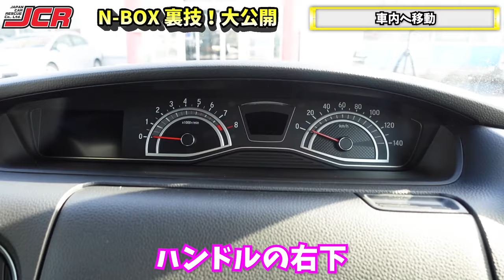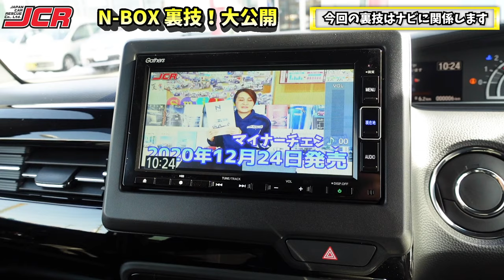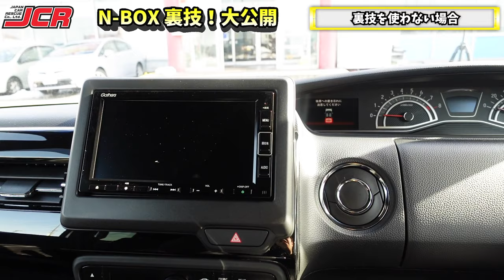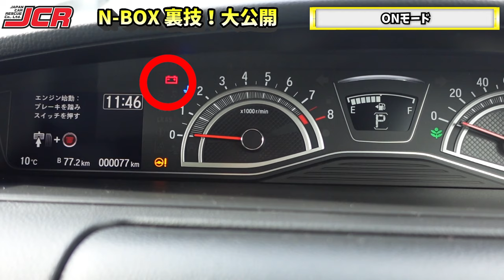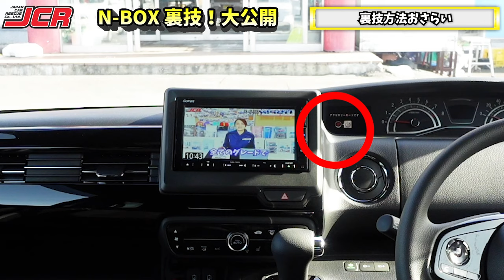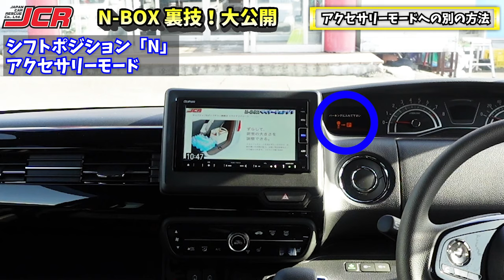【N-BOX裏技！実はトヨタ車でも使える！】説明書に載ってない！ホンダ N-BOX カスタム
今回はN-BOXの裏技をご紹介します！
説明書には書かれていないので、知る方法は人から教わる以外にないです笑

ちなみに他のメーカーの車で試してみたところ、
トヨタ・ヤリス・タンクでは出来ました！

年式が古い日産スイフトでは出来なかったです…

一度是非試してみてください！
結構知らない人は多いと思うので、教えたらちょっと自慢出来ます！笑

こんにちは！